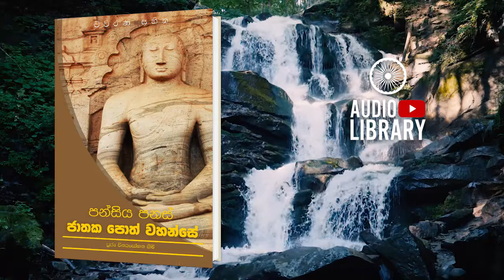නළපාන ජාතකය | පන්සිය පනස් ජාතක පොත් වහන්සේ | Jathaka Poth Vahanse